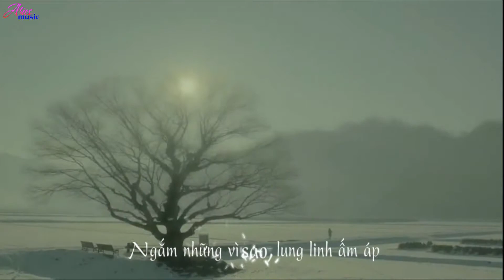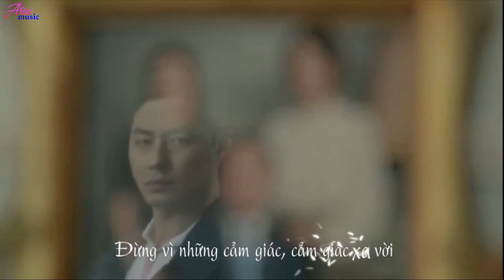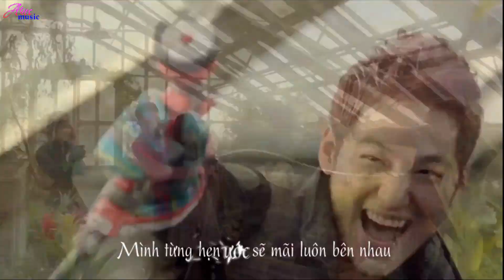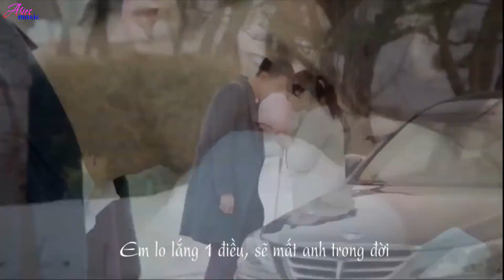[Kara & Vietsub ] Chỉ Anh Hiểu Em - LEG